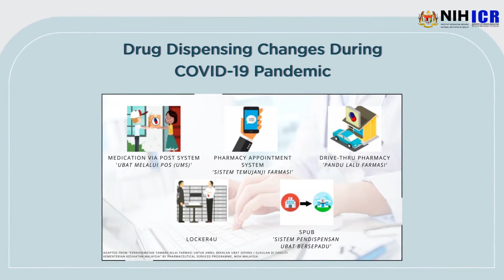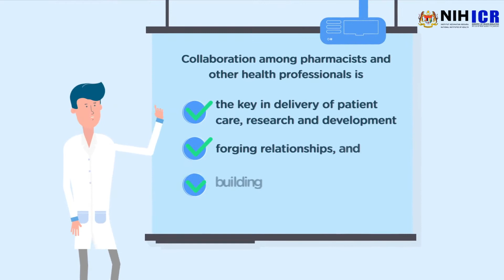What are the pharmacists' role during COVID-19 pandemic?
In this video, we highlighted some important works done by pharmacists since the start of COVID-19 pandemic. Stay safe and Happy World Pharmacists Day to all the pharmacists!